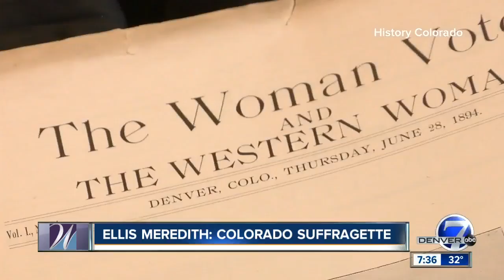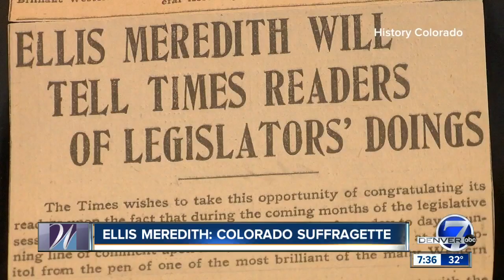Ellis Meredith, Colorado Women's Hall of Fame Class of 2018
Journalist and suffragette Ellis Meredith is a 2018 inductee into the Colorado Women's Hall of Fame.